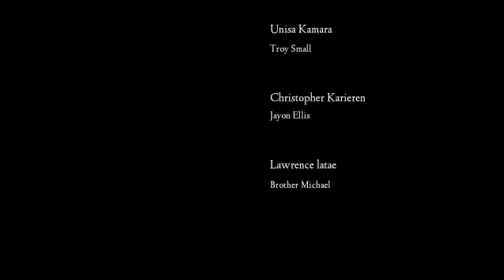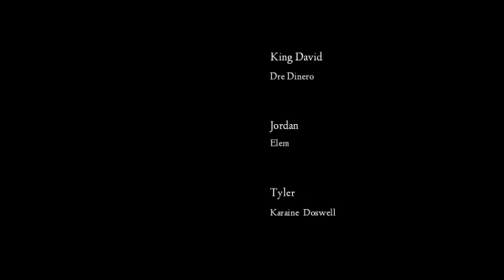FOX⭐STAR Film productions and KAMARA Youths Save a youth part 3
Video from Fox Star Troy Small